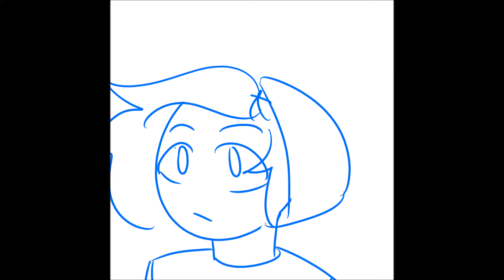Animation Exercise 7 - Thinking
don't ever let me convince you I can draw
this is a day late because sai was sucking balls